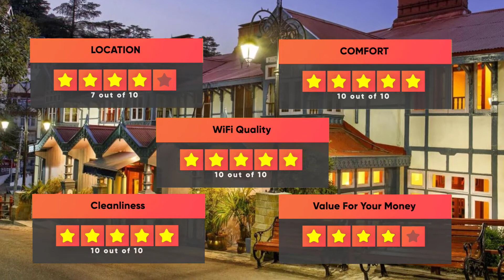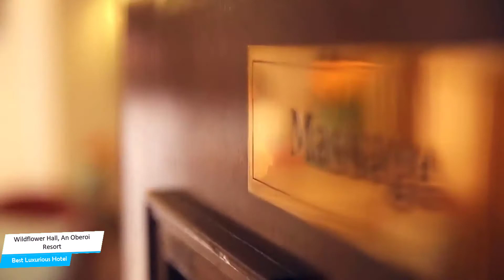Best Hotels In Shimla, India - For Families, Couples, Work Trips, Luxury & Budget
► Links to the best hotels in Shimla, India we mentioned in this video:

5. Taj Theog Resort & Spa Shimla
2. Wildflower Hall, An Oberoi Resort
1. Treebo Trend Snow View Resort

In this video, we listed the top 5 best hotels in Shimla, India. I made this list based on my personal opinion, and i tried to list them based on their price, quality, location and more. If you want to see the price and find out more information about these hotels, you can check out the links above.